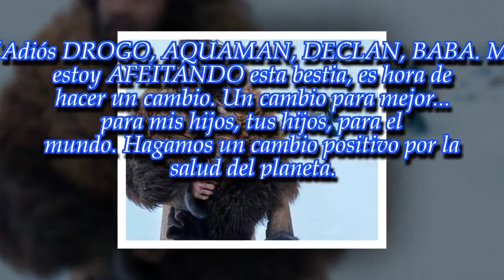Actor de "Aquaman" se afeitó después de siete años